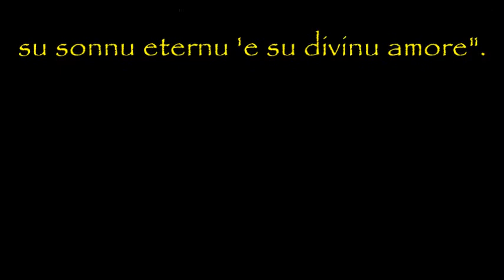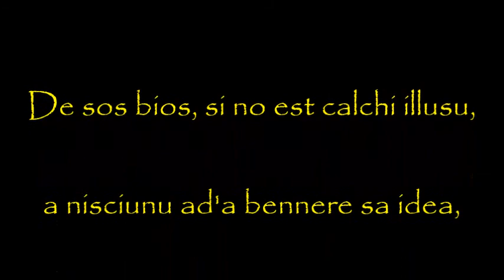In memoria di Remundu Piras - Giuseppe Sotgiu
Giuseppe Sotgiu scrive questo sonetto nel 1978 in memoria del'amico e poeta Remundu Piras.